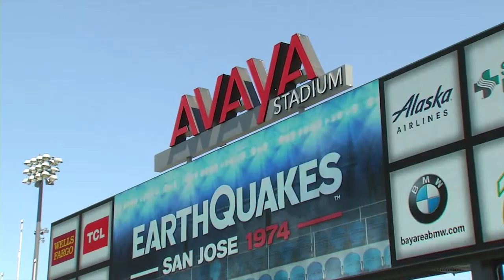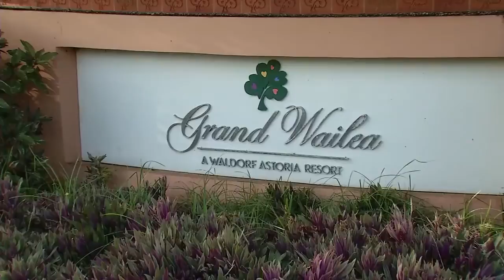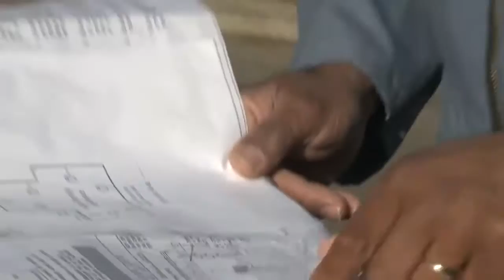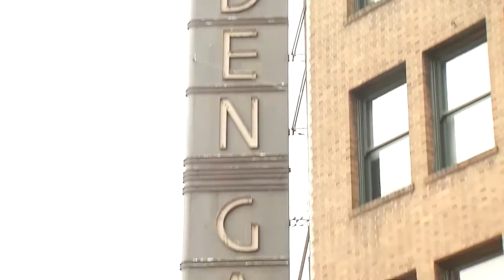AUBREY AQUINO - host composite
Clips from hosting at ABC7 Bay Area LIFE